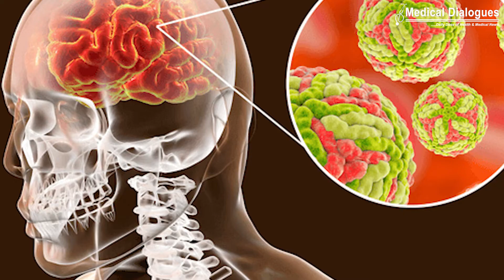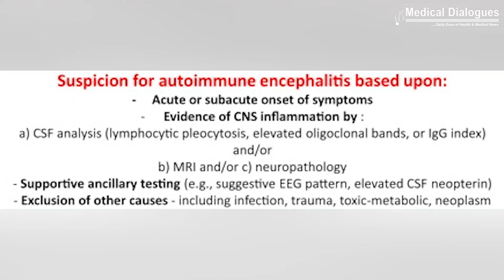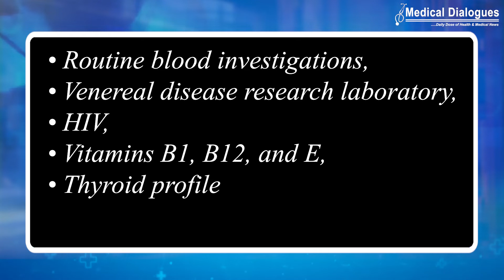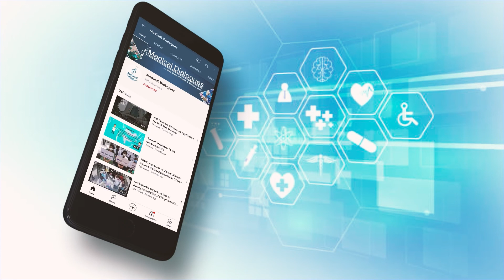Journal Club- Seronegative Autoimmune Limbic Encephalitis A Case Report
Autoimmune limbic encephalitis (LE) is a subset of acute encephalitis characterized by inflammation of the limbic cerebral cortex. Cognitive decline, behavioral disturbance, and seizures are its cardinal manifestations.
 The study in JAPI reports a case of a 70-year-old man with subacute progressive gait imbalance, cognitive impairment, and psychiatric manifestations.